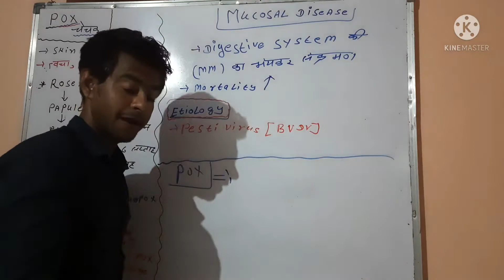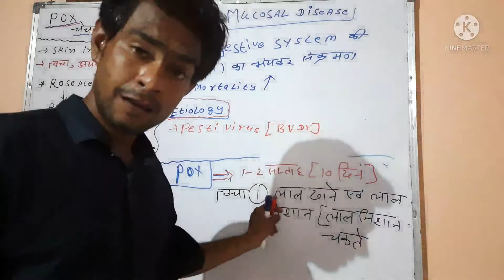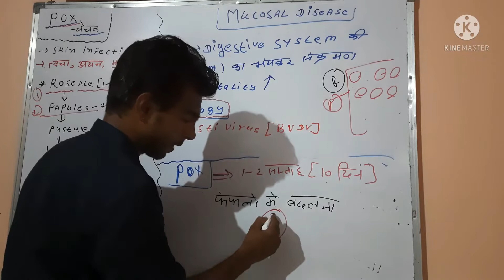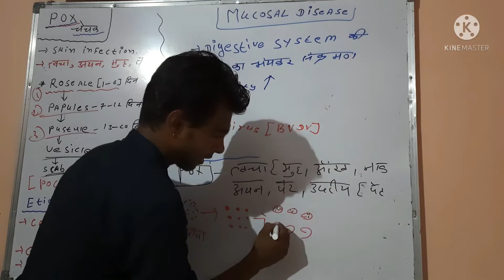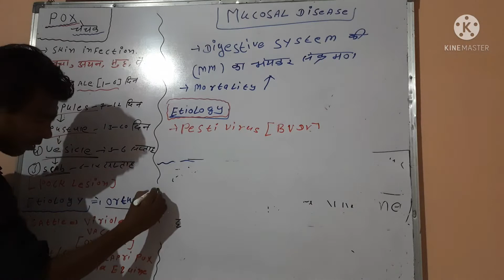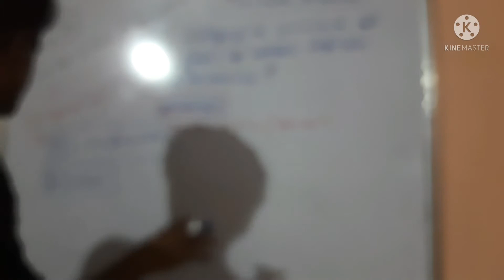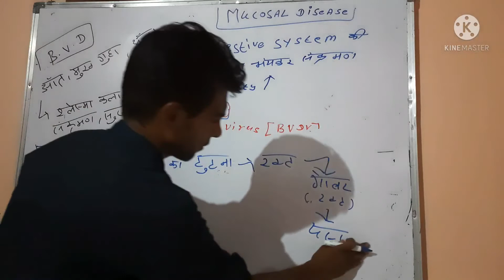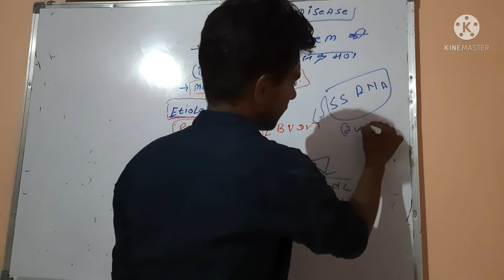1)pox(चेचक) and 2)BVD(MUCOSAL DISEASE)